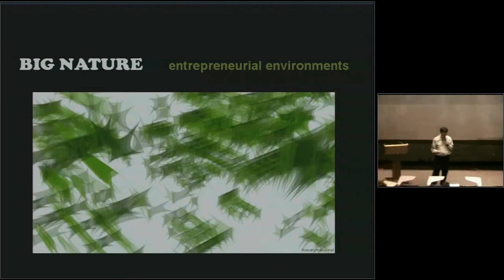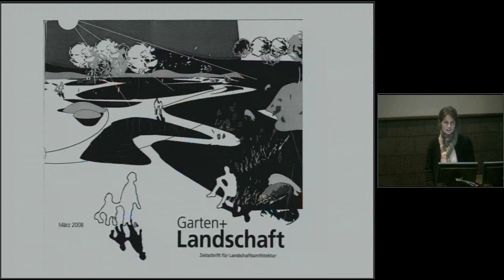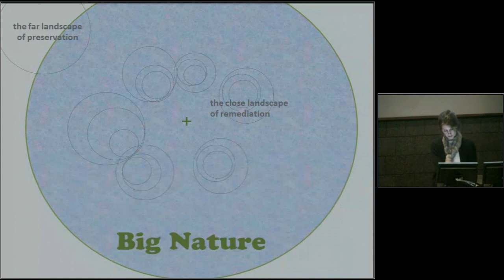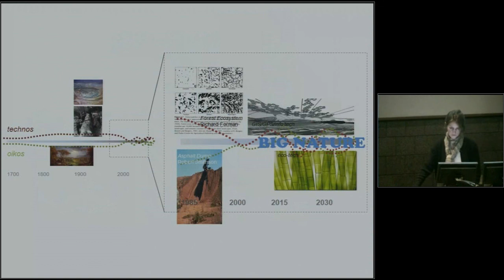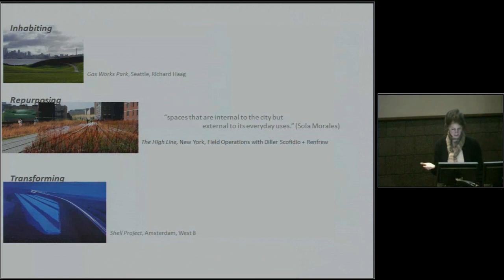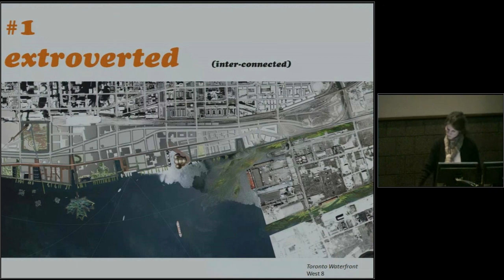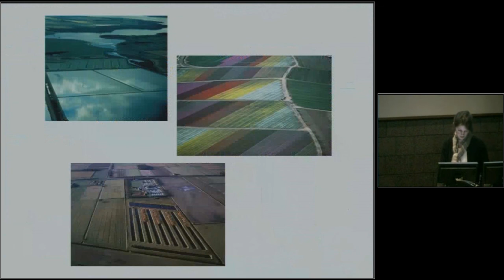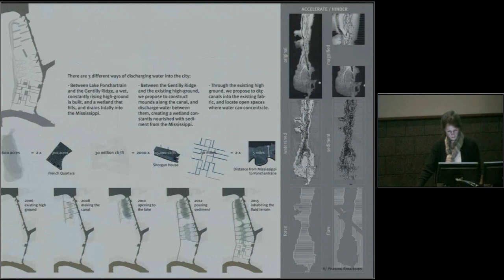Jane Amidon, "Big nature: entrepreneurial environments", 2008-04-14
Introduction by Carla Corbin.; Lecture presented by Jane Amidon, Founding Principal of Amidon Design Communication, as part of the Guest Lecture Series at Ball State University's College of Architecture and Planning.